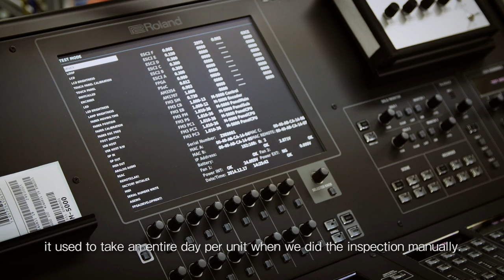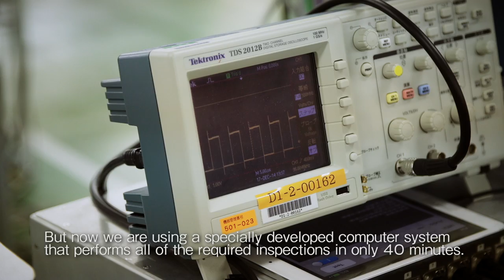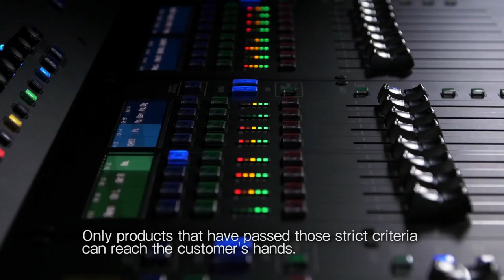Roland M-5000 Production and Quality Control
The M-5000 Live Mixing Console based on the O.H.R.C.A was designed and built to withstanding the rigors of professional touring.  The M-5000 is hand built in Japan with painstaking precision and is subject to a punishing testing process prior to shipping ensure a reliable product is delivered to customers worldwide.